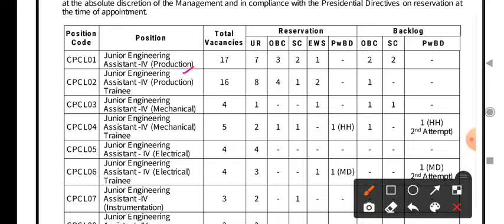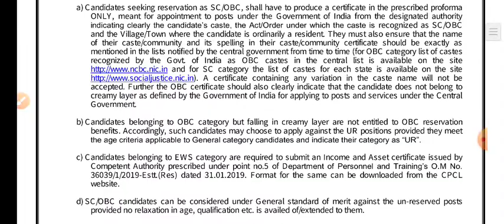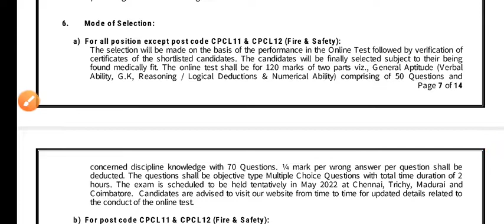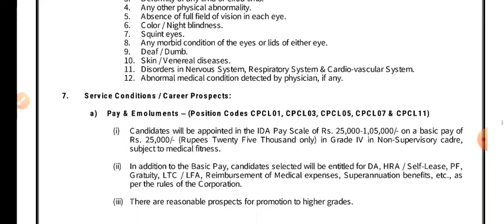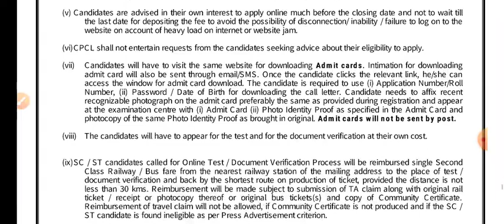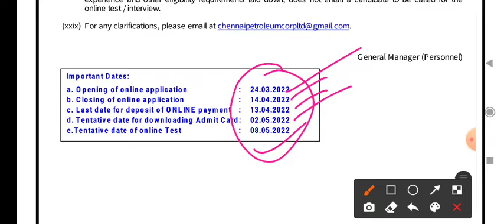CPCL Junior engineer Recruitment 2022 | cpcl je 72 post latest Recruitment